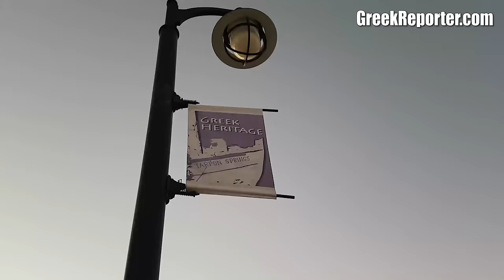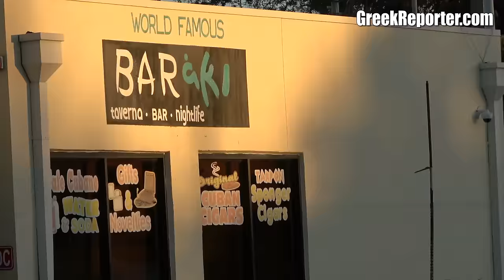Tarpon Springs: The "Greek Island" of the United States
- Where the Atlantic Ocean ends, the Aegean sea begins. Discover Tarpon Springs, the most Greek village in the United States, created thanks to a few sponge divers that arrived in Florida in the early 1900's and thriving till today.